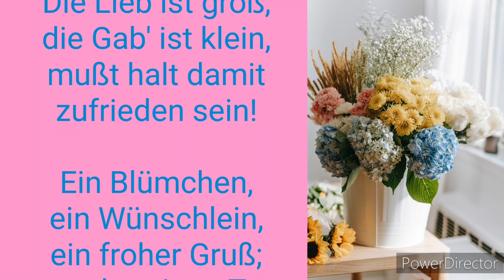Muttertag • Kleines Gedicht * Julebuergerfee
Grüße zum Teilen  / Versenden